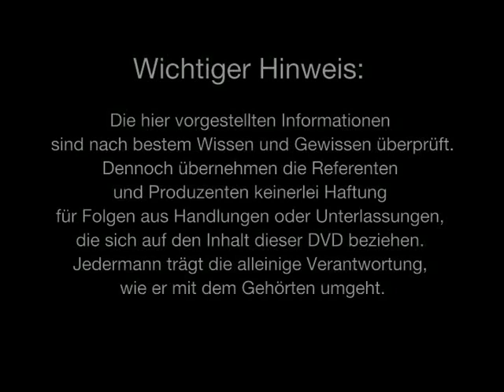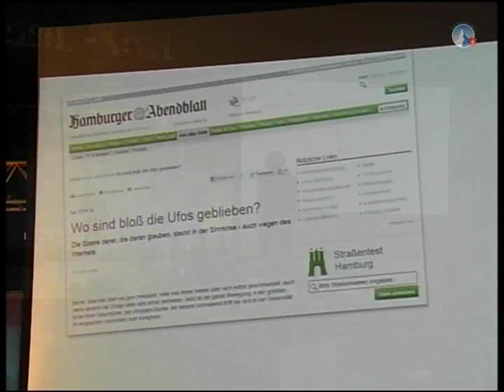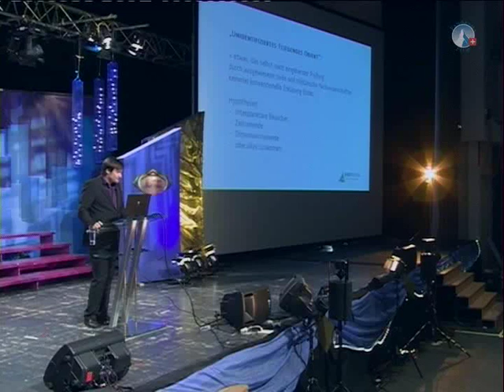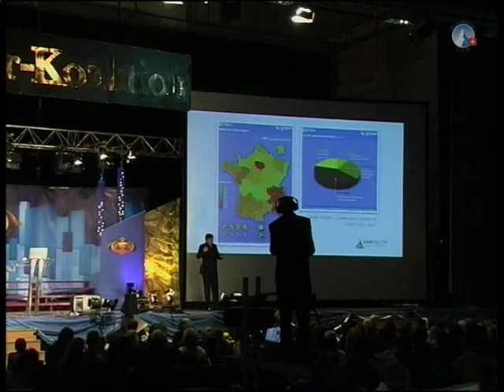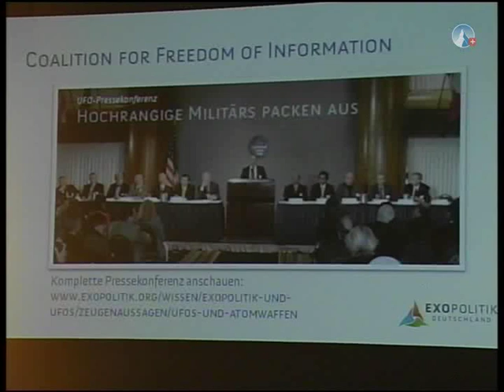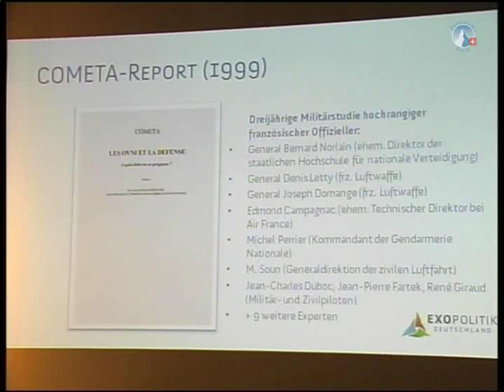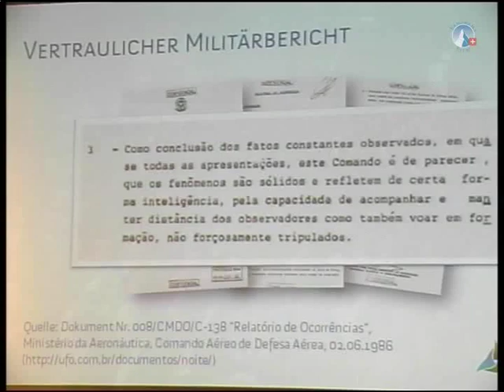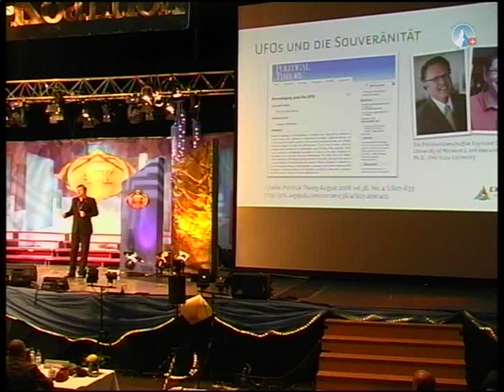20121124 AZK8 Fleischer v408 HQ